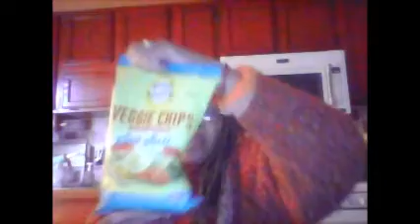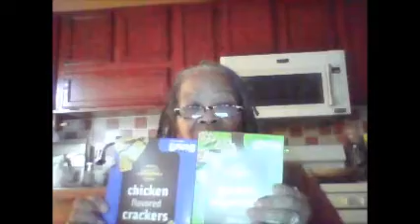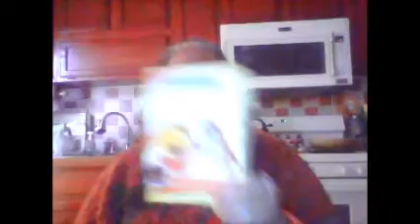Dollar & Giant Haul.